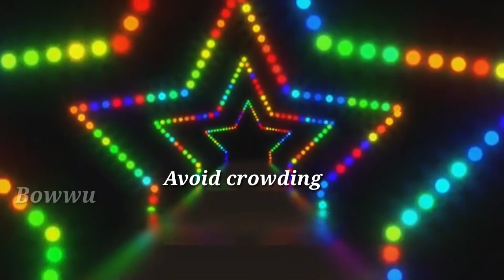5 Interesting Information_16||Bowwu||Tamil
Hi friends,

In this video we see about 5 interesting Information regarding medical and technology that will amaze you...

1) Covid19 vaccine Cure Vacc developed by German Scientists

2) Gandhi Nagar IIT Scientists collaborated with Gujrat Biotech Research Institute and GPCB found that Covid19 spread by drainage water

3) Thailand based Vaccine successfully passed stage I of its Clinical trial

4) Siddha doctor from Madurai suggests 66 herbal combination can use against Covid19

5) Glenmark's Fabi flu can be used for mild to moderate Covid19 patients-New discovery

Hope you enjoy and support us...

--Bowwu Team